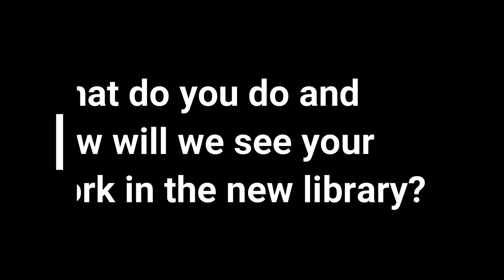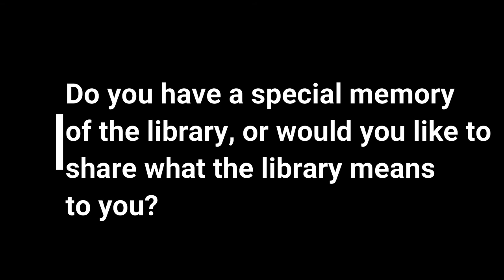Sooke Branch: Constructing Communities (Interview 1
Join Island West Coast Developments Ltd. (IWCD) First Aid Attendant/Labourer, Matthew Harland, as he talks about his experience helping build our new Sooke library!